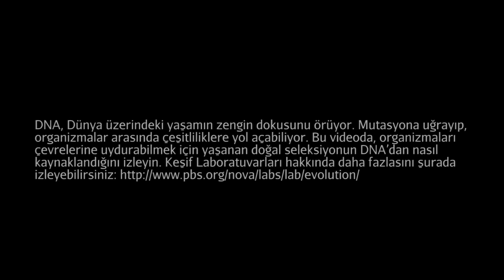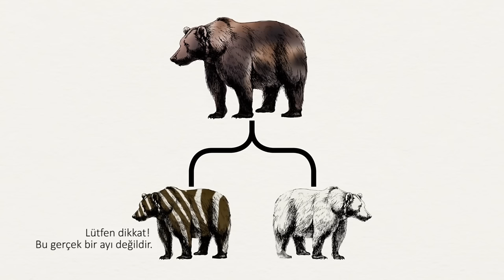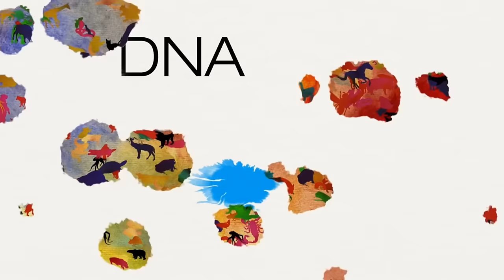DNA ve Evrim Teorisi (Biyoloji) (NOVA Laboratuvarları)